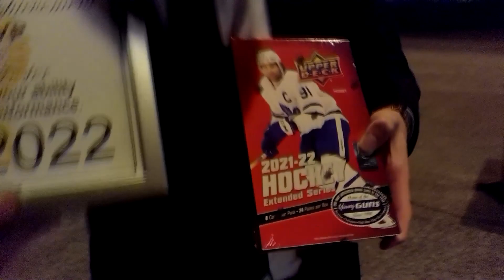CHRISTMAS PARTY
Roderick's work xmas partyyyy

TopTwoContenders